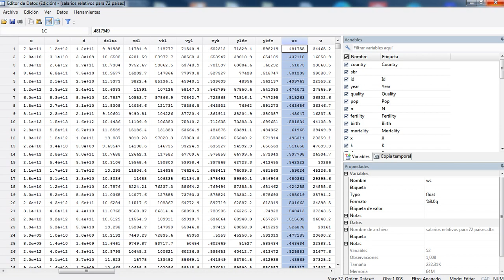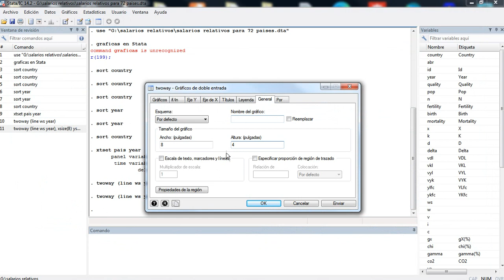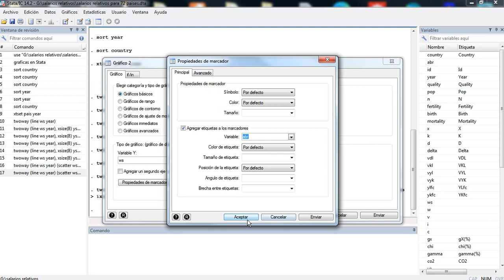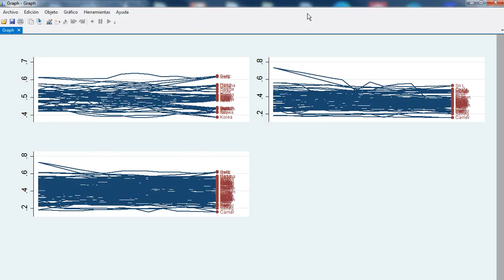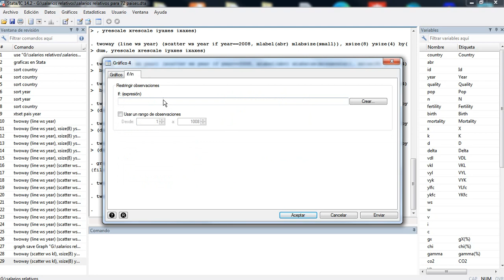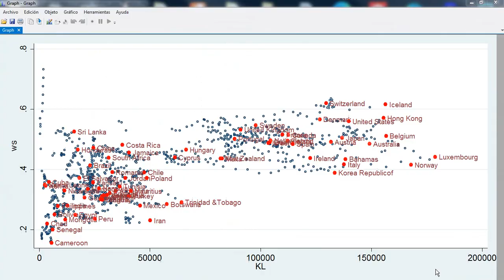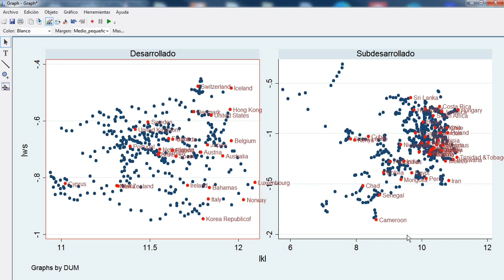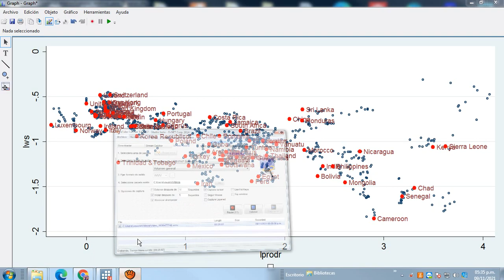Gráficas en Stata, líneas y de dispersión (72 países, 1995-2008)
Datos en stata